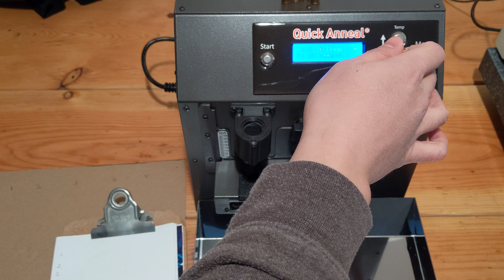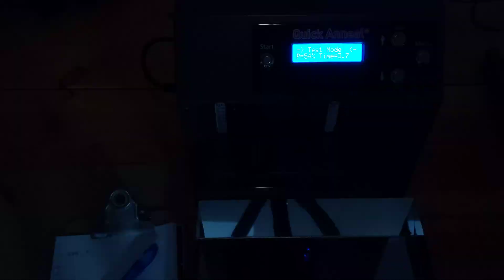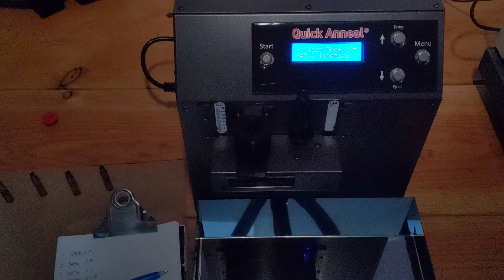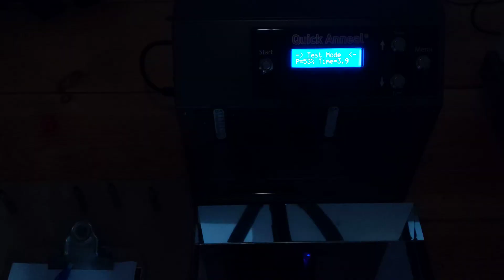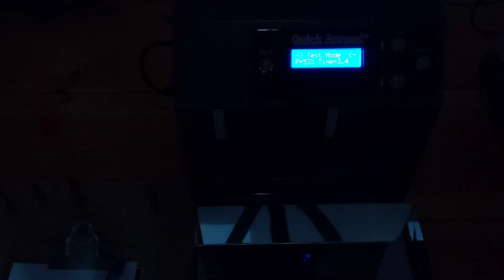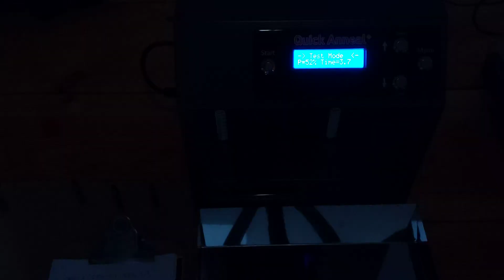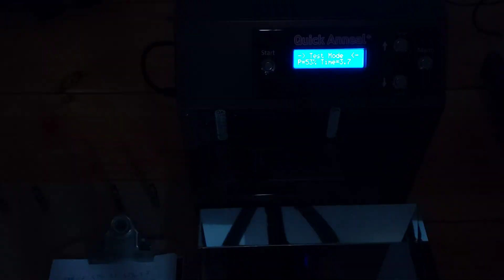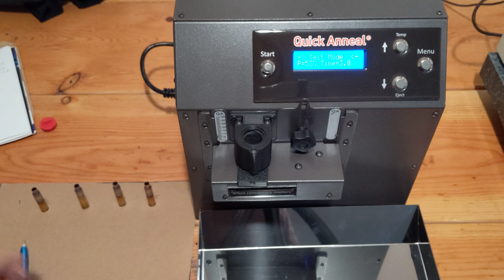Quick Anneal case annealer Test 2 - test annealing averages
Thanks to Parshal over at the Snipershide forum for the idea for this test. Quick Anneal case annealer "Test 2" is test anneal same case 3 times to see if there are any major changes or to find the average time for annealing. Sample size 5.

Federal brass 223 rem Results - Percentage (time)

Case 1 54% (3.7) 53% (3.9) 52% (3.7)
Case 2 54% (3.7) 53% (3.7) 53% (3.7)
Case 3 54% (3.5) 53% (3.4) 53% (3.4)
Case 4 54% (3.8) 53% (3.8) 52% (3.6)
Case 5 53% (3.8) 53% (3.8) 53% (3.8)

Averages -

Case 1 - 53%, 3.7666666 seconds
Case 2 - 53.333%, 3.7 seconds
Case 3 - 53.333%, 3.433 seconds
Case 4 - 53%, 3.733 seconds
Case 5 - 53%, 3.8 seconds

Averages for all combined -
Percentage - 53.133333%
Time - 3.686666 seconds

Doesn't seem like the cases were ruined and likely are still usable but I cannot be certain. For safety reasons, you should probably discard the cases if you conduct a multiple "test anneal" function.